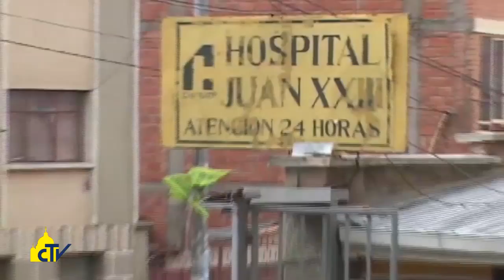Vatican Magazine " Un dono speciale per il Papa " 24-07-2015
Sono cinque dispositivi laser: due saranno utilizzati per i restauro di opere d’arte dei Musei Vaticani, tre saranno destinati ad interventi chirurgici mini invasivi in ospedali di zone povere di Nicaragua, Bolivia e Paraguay.